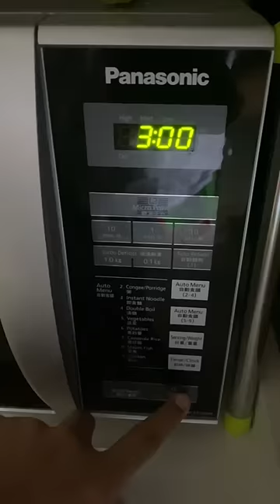Samyang Carbo Spicy Noodle Hack.